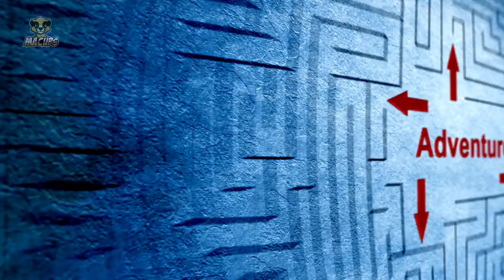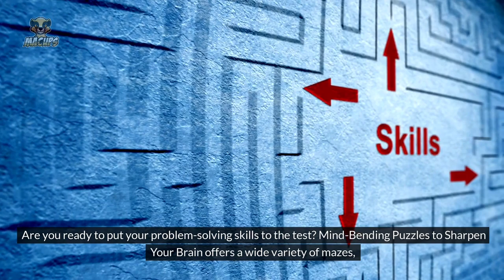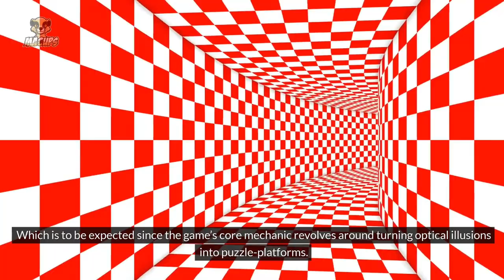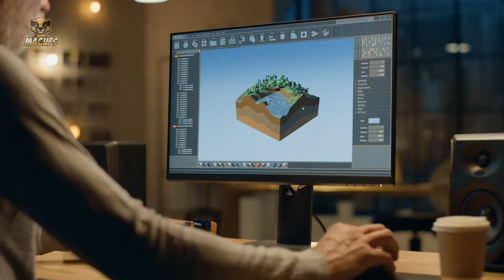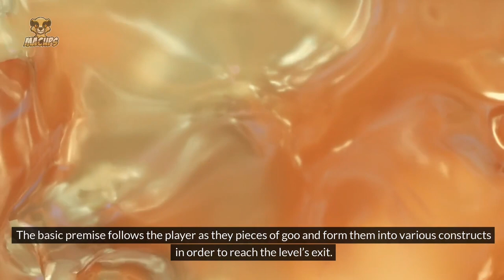Mind-Games Puzzles: Top 10 Games That Challenge Your Intellect | MACUPS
Top Games Puzzles - Stimulate your mind with our selection of the top 10 games that offer captivating puzzles and brainteasers. From intricate riddles to complex logic puzzles, embark on a journey of mental exploration and problem-solving mastery.

✅  About MACUps.